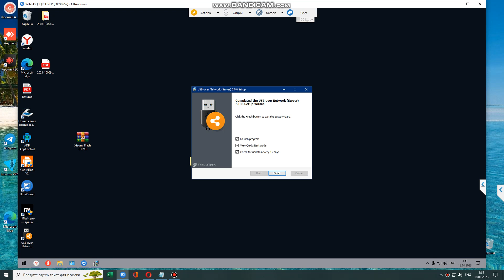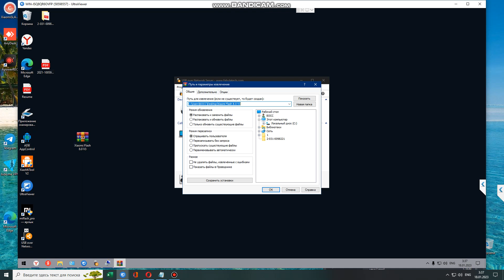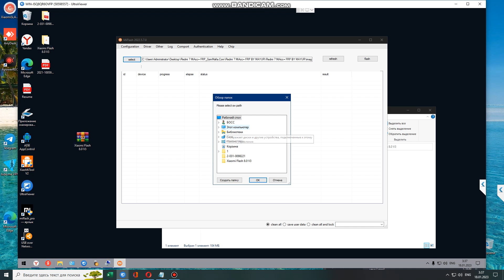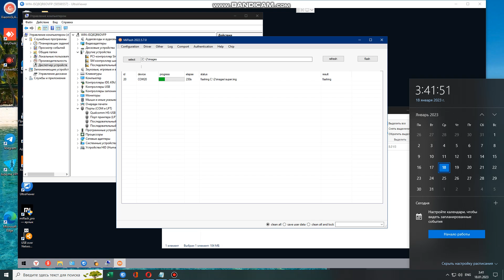authorization edl flash xiaomi | authorized mi edl account (authorization xiaomi account )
Xiaomi 12t bricked | Unbrick Xiaomi 12t | Flash Xiaomi 12t using miflash
Xiaomi bricked | How to unbrick Xiaomi | Unbrick Xiaomi using authorized mi account
Xiaomi 13 bricked | Xiaomi 13 stuck in fastboot | How to flash Xiaomi 13
Redmi Note 12 Pro Speed bricked | POCO X5 Pro 5G bricked
Xiaomi Poco f4 bricked | Poco F4 stusk in fastboot mode | How to flash Xiaomi Poco f4
Redmi K60 bricked | How to flash Redmi K60 | How to unbrick Redmi K60
Redmi K60 Pro bricked | Redmi K60 Pro stuck in fastboot
Xiaomi 12 pro bricked | Xiaomi 12 Pro Bootloop | Xiaomi12 Pro hard brick
Repair Bricked Xiaomi 12S Ultra bricked | Xiaomi 12S Ultra bricked
How To Unbrick Xiaomi 12 | Xiaomi 12 Hard Brick
Redmi Note 9 pro bricked | How To Unbrick Redmi Note 9 Pro
Xiaomi Mi Flash Tool 2023 Latest Version | Authorized Xiaomi account 2023
Xiaomi bricked | Unbrick Xiaomi | How to flash Xiaomi
Fastboot Stuck Problem Solved of any Xiaomi phone
Repair Bricked Xiaomi Smartphones | Unbrick Xiaomi
Xiaomi 12T stuck in fastboot | Xiaomi 12T bricked | How to flash Xiaomi 12T
Xiaomi Redmi K50 Ultra bricked
Xiaomi POCO X4 Pro 5G bricked | Xiaomi poco x4 pro 5G brick
Redmi Note 11 Pro 5G bricked | Unbrick Xiaomi Redmi Note 11 Pro 5G
How to Fix Your Hard Bricked Xiaomi Phone With Locked Bootloader
Xiaomi 11 Pro stuck in fastboot | Stusk in fastboot Xiaomi 11 Pro
Xiaomi Mi10 Ultra stuck in fastboot
Xiaomi 12S ultra stuck in fastboot | Xiaomi 12S ultra bricked
Xiaomi 12S Ultra This miui version can’t be installed on this device
Xiaomi Mi Pad 5 is dead brick | Bricked Mi Pad 5 | Xiaomi Mi Pad 5 black screen
Xiaomi mi pad 5 this miui version can’t be installed on this device
Xiaomi 12 Lite bricked | Xiaomi 12 Lite hard brick | Xiaomi 12 Lite stuck in fastboot
Xiaomi 12S Pro bricked | Xiaomi 12S Pro stuck in fastboot | Xiaomi 12S Pro flashing
Redmi K50 bricked | Redmi K50 stuck in fastboot
Redmi K40S bricked | authorized mi account | Unbrick Redmi K40S
Xiaomi Mi 11 Ultra black screen after update | brick after the update to MIUI 13
Xiaomi Mi 11 Ultra black screen after update | brick after the update to MIUI 14
Unbrick Xiaomi Mi11 Lite 5G NE | Xiaomi Mi 11 Lite 5G NE stuck in fastbootXiaomi Redmi Note 11 Pro+ bricked
Xiaomi Redmi 10C bricked | Unbrick Redmi 10C | Flash Redmi 10C
Redmi K40S bricked | Redmi K40S hard brick | Redmi K40S flashing
How to flash Xiaomi 12 Pro , Xiaomi 12 , Xiaomi 12X
Xiaomi Mi 11 Lite stuck in fastboot | Xiaomi mi 11 ultra stuck in fastboot
How To Enter Into EDL Mode Without Test Points On Xiaomi
Xiaomi mi 10s edl | Xiaomi Mi 10S testpoint | Xiaomi Mi 10S fastboot to edl
Xiaomi Mi 11 Ultra brick when flashing to xiaomi eu rom
Xiaomi mi 11 brick when flashing to xiaomi eu rom
Xiaomi Mi Mix 4 stuck in fastboot | How to flash Xiaomi mi Mix 4
Redmi Note 11 5G bricked | How to flash Redmi Note 11 5G
Xiaomi Mi 11T pro bricked | Authorized mi account
Xiaomi Mi11 lite this miui version can't be installed on this device
Bricked POCO F3 ( Qualcomm HS-USB QDLoader 9008 )
Redmi K40 Pro bricked | Redmi K40 Pro hard brick | Redmi K40 Pro stuck in fastboot
Bricked Mi 11 Ultra | Mi 11 Ultra stuck in fastboot | Mi 11 Ultra bricked after update
Xiaomi Mi11 stuck in EDL mode | Mi11 Hard brick | Xiaomi Mi 11 bricked after ubpated
Redmi Note 9S stuck in EDL mode | Redmi Note 9S hard brick
Xiaomi 11T bricked | EDL authorized account | Unbrick Xiaomi Mi 11T
Redmi K40 bricked | Redmi K40 gaming stuck in fastboot
How To Reboot To EDL From Fastboot - Xiaomi Devices
Redmi Note 10S bricked
Xiaomi Mi11 bootloop | stuck in fastboot | hard brick
Xiaomi Mi11 hard brick | ping target via firehose
Poco X3 Pro hard brick
Xiaomi Mi11 Lite 5G bricked | How to unbrick Xiaomi Mi11 Lite 5G
Fix Xiaomi Mi 11 Stuck on Boot Start screen logo
Xiaomi Mi 11 Ultra stuck in fastboot